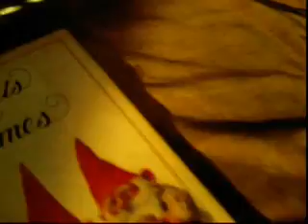Decomposing The Gnomus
Co- Producer of The Podcast fOR yOUR lOVE, Damian Heredia is a talented friend. He has outdone himself this time. Well, Producing shows, music, writing and teaching- just wasn't enough. He deals a wheel of tricks and writes numerous blogs by Damian, now what- He's gone and decomposed The Gnomus, well you take a look!
Thanks Damian,

Kings on the Radio